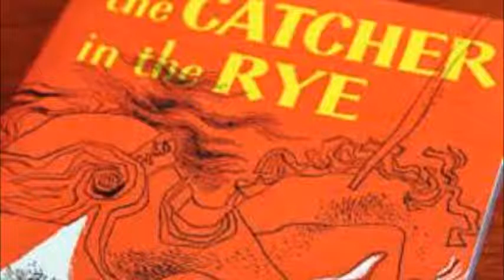english Catcher in the rye